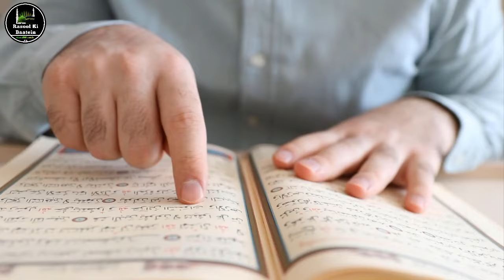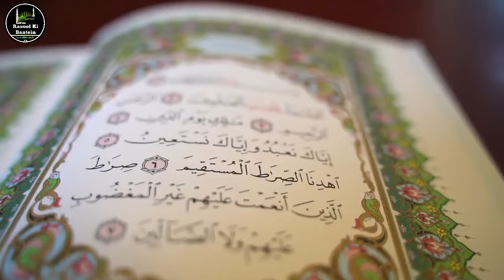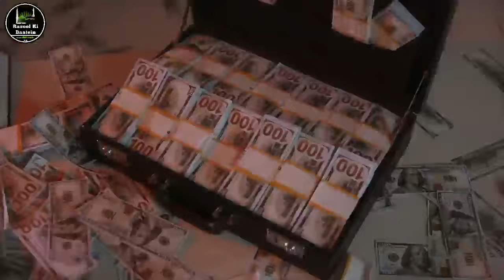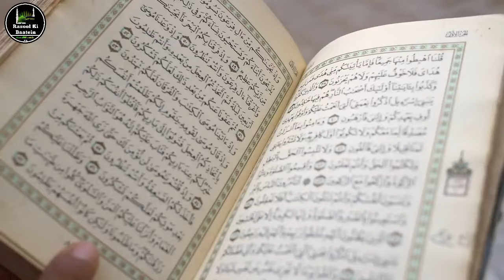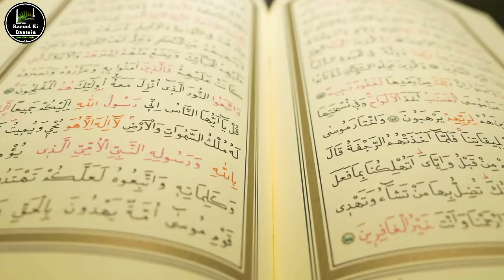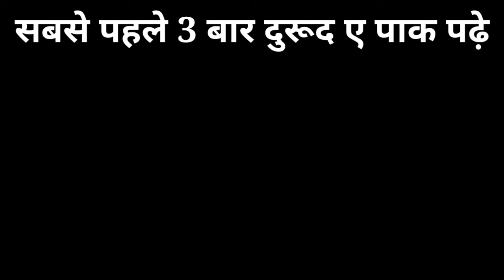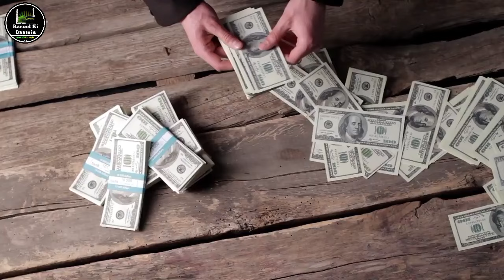1 नाम बोल देना दौलत से घर भर जाएगा अमीर बन जाओगे | Dolat Ka Amal | Wazifa For Money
1 नाम बोल देना दौलत से घर भर जाएगा अमीर बन जाओगे |  Dolat Ka Amal | Wazifa For Money